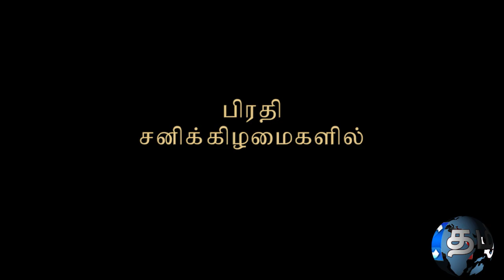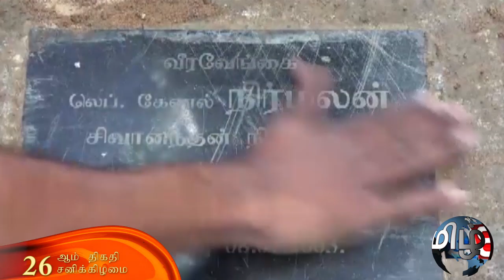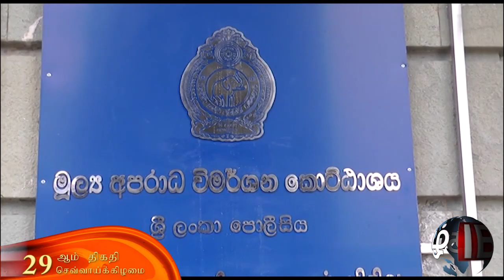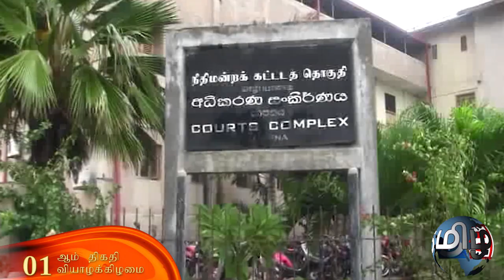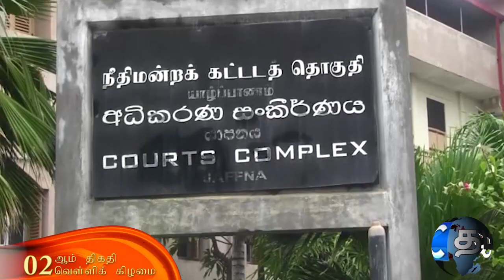IBC WEEKLY REVIEW 05-12-2016